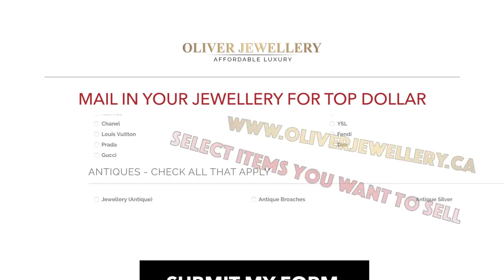Sell Gold For Cash, Mail In Your Gold For The Most Cash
We Pay To Ship Your Gold To Us and Pay The Most To Sell Your Gold To Us
That's right! Don't have time to come into one of our 5 locations? Now you can send us your gold, silver, diamonds and other luxury goods at no cost to you!